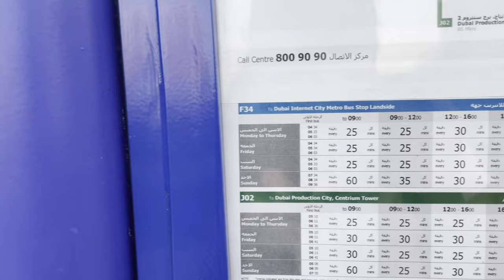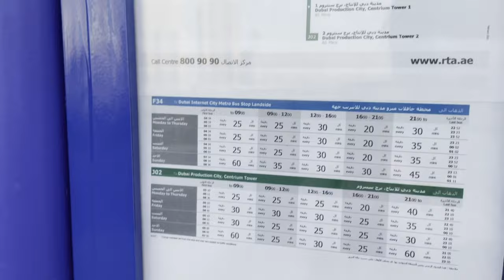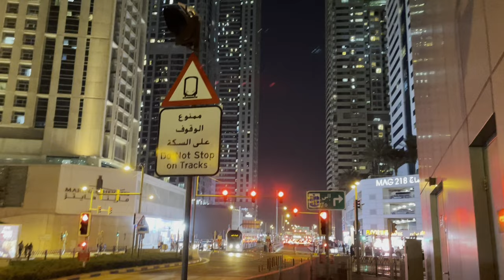Dubai Marina Complete Walk | 4K | Dubai Solo Trip !! Episode : 9 !!